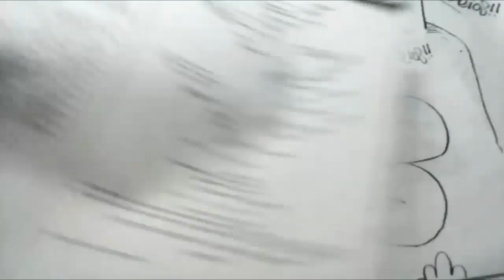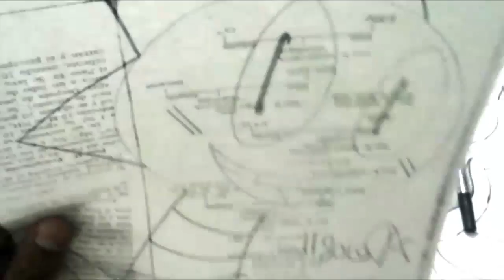Dibujando a GAARA DE UNDERTALE XDEIOS